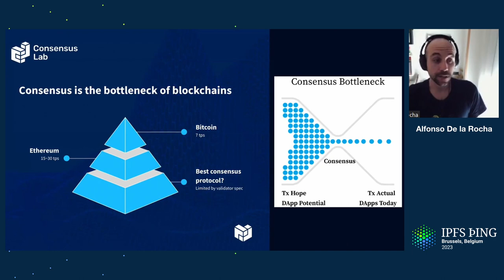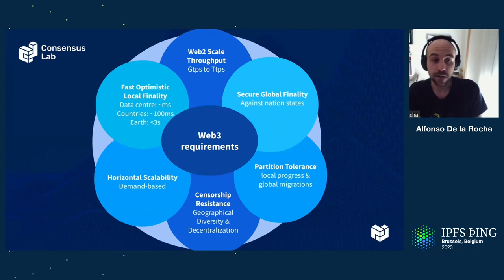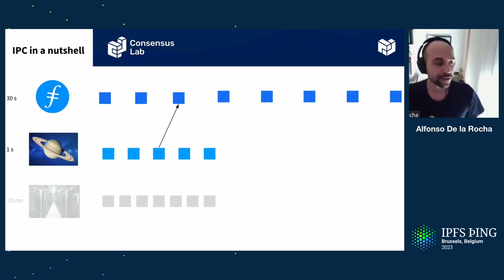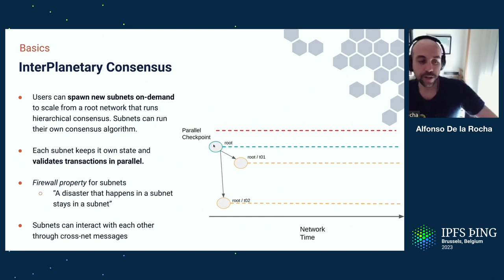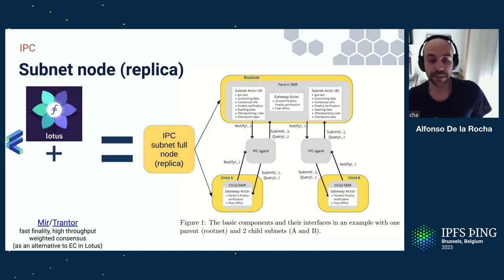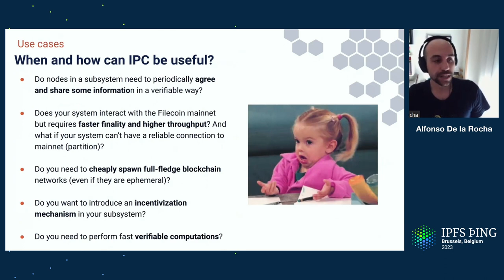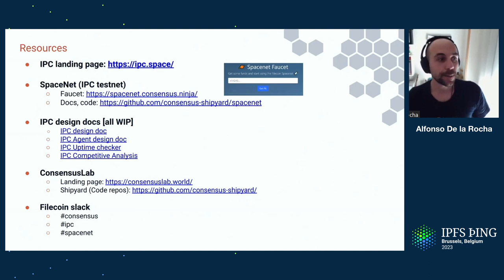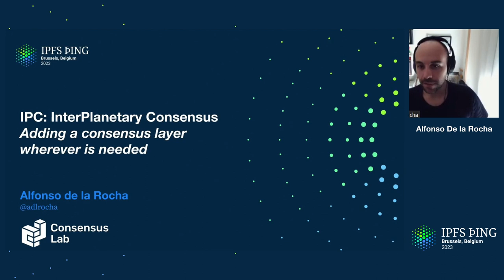InterPlanetary Consensus (IPC): Adding a consensus layer wherever is needed - Alfonso De la Rocha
In this brief talk we are going to present the latest developments in IPC (InterPlanetary Consensus), its road to production, and how it can be leveraged to add a high-performant and interoperable consensus layer to many use cases, adding verifiability a consistency to your computation and data.